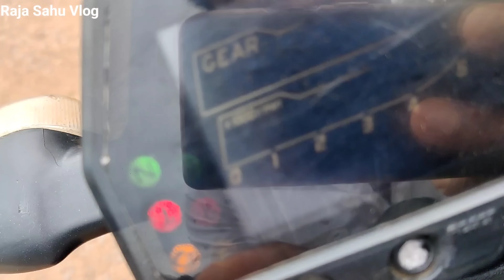Dhannu A Gya...😀 || 12 Bass Vlog || Cg Vlog || Rajasahuvlogs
Hii
Guys Keep Support Cg Vlogs

Moratags
Cgvlogs#cgvlogs#RajasahuvlogRajasahuvlogRajasahuvlog